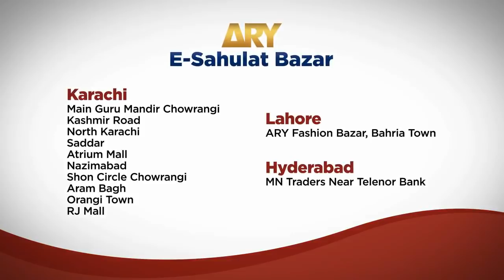Headlines | ARYNews | 2200 | 2 April 2019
Three soldiers martyred in Indian firing across LoC

Uzma Bibi’s murder highlights dangers child maids face in Pakistan

Nisar Morai acquitted in former Steel Mills chairman murder case

NAB board decides to file six references against Ghani Majeed, others: sources

Pakistan opens first tourist information corner in Brussels

Awais Shah halts transporters from charging excessive fares in Sindh

PM Khan urged to take notice of water shortage in Badin

Ayyan Ali’s flat in Karachi to be auctioned on court’s order

Court moved against possible change of name of BISP

Key eyewitness identifies MQM worker in Baldia factory case